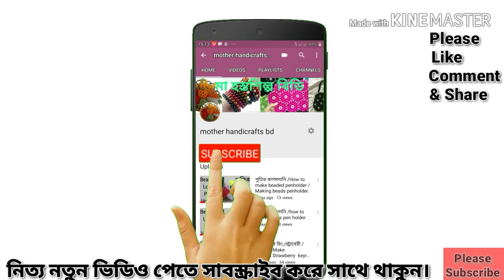কাগজের নকশা টিউটোরিয়াল/Tutorial/ ফুল/How To Make Easy Beautiful Paper Flower/Paper Cutting Design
কাগজেরনকশাফুল Paperflowers Snowflake# origami